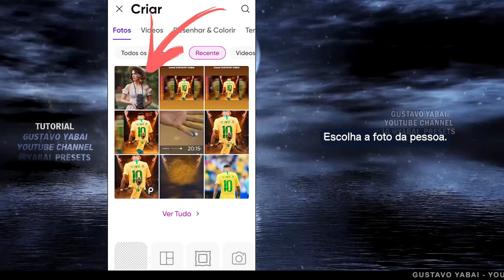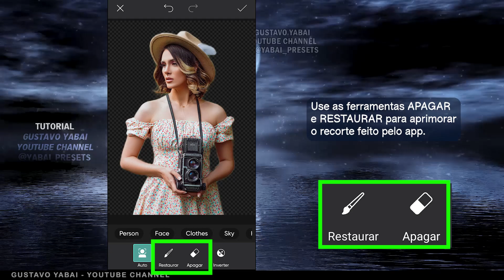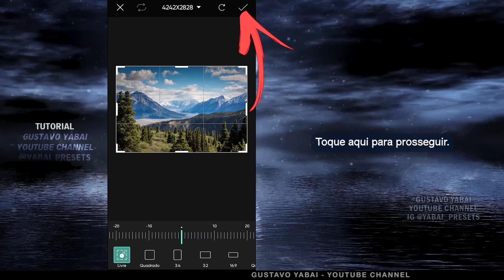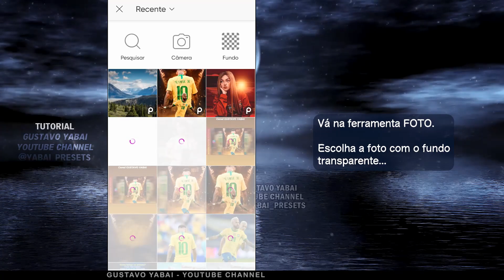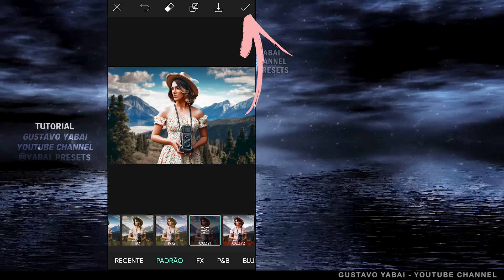Tutorial Remover o Fundo da Foto - Transparente - Como trocar o fundo da foto no celular app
Neste vídeo tutorial vou te mostrar como deixar o fundo da foto transparente e como mudar o fundo da foto, e também como combinar e harmonizar fotos diferentes; tudo com o aplicativo PicsArt, totalmente gratuito. Este app possui muitas ferramentas que te dão liberdade na hora de fazer suas edições.

~ Todas as imagens pertencem aos seus legítimos proprietários
Fonte (source): PINTEREST, PEXELS, PIXABAY, UNSPLASH, FREEPIK...